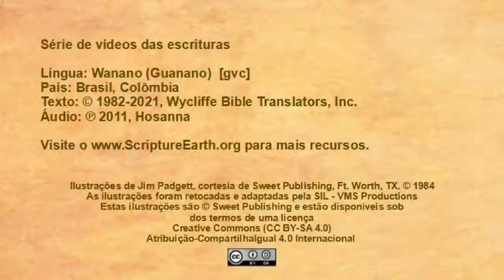Wanano - Atos 9.1-19 “Conversão de Saulo” [gvc]